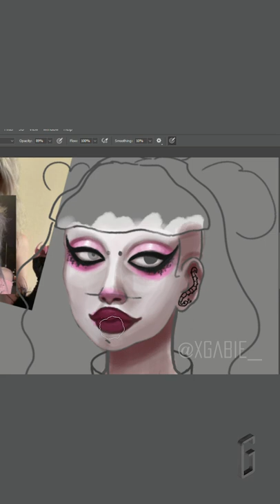Primeiro speed painting! @jazminbean fanart 💗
Desenho feito em Photoshop e editado no Premiere! espero que gostem! 💗

Drawing made in Photoshop and edited in Premiere! Hope you like it ! 💗